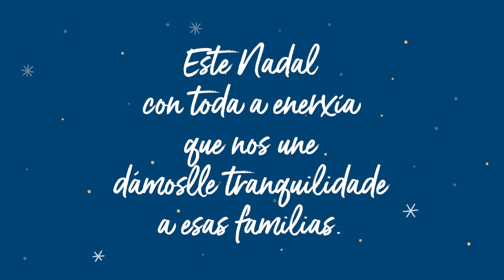Nadal Naturgy 2023. Con toda a enerxía que nos une